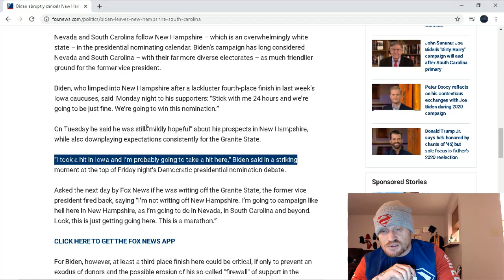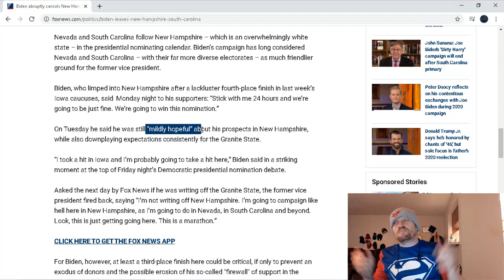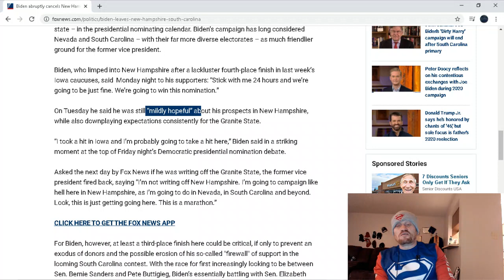BEST campaign slogan EVER! Joe Biden: Mildly Hopeful